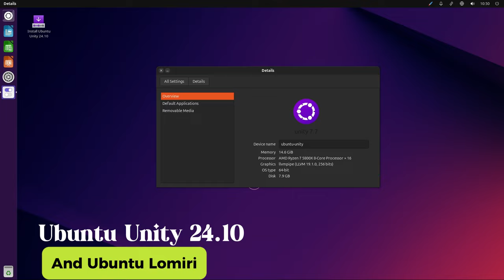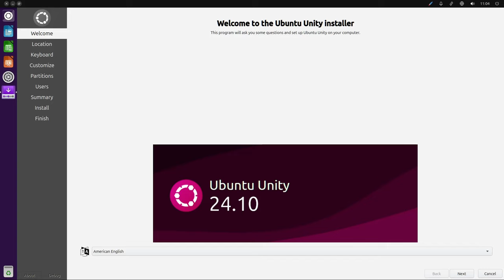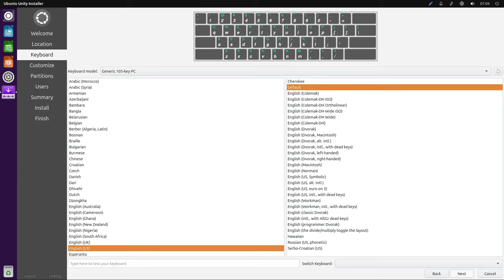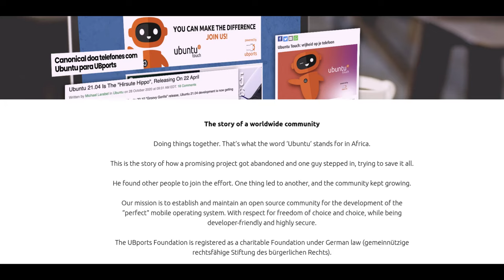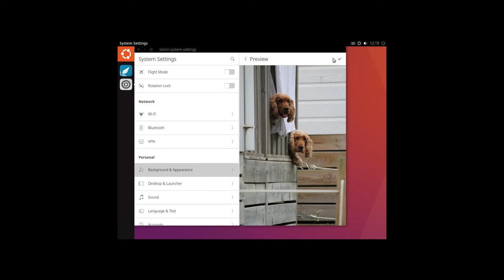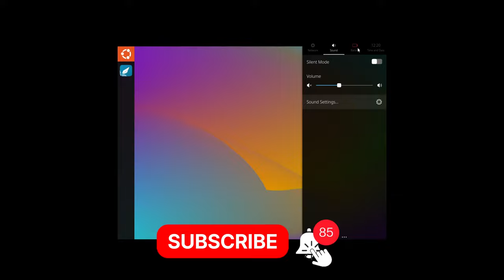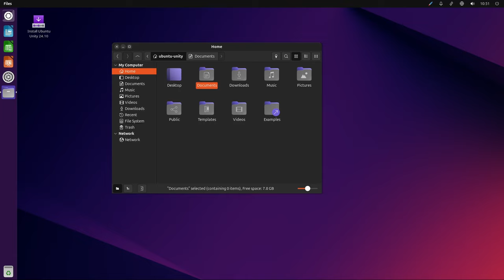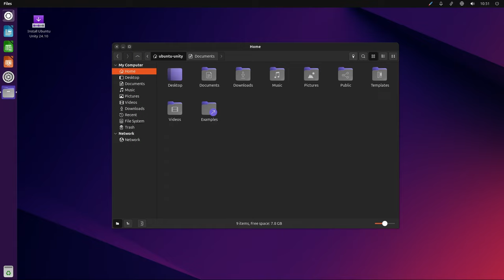Ubuntu Unity 24.10 & Lomiri 24.10: Community-Driven Progress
Ubuntu Unity is a flavour of Ubuntu featuring the Unity desktop environment (the default desktop environment developed and used by Ubuntu from 2010 to 2017). Unity debuted in the netbook edition of Ubuntu 10.10; it was initially designed to make more efficient use of space given the limited screen size of netbooks, including a vertical application switcher called "the launcher" and a space-saving horizontal multipurpose top menu bar. Ubuntu switched from Unity to GNOME in 2017, but the desktop was resurrected again as an unofficial "Ubuntu Unity Remix" in 2020. It became an official flavour of Ubuntu during the development cycle of Ubuntu 22.10 in 2022.